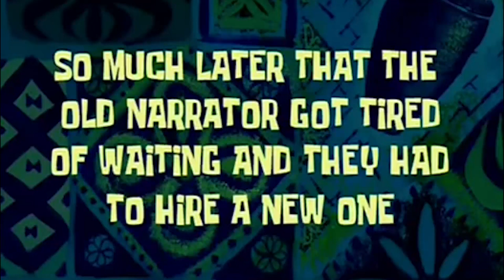VINTAGE CUSTOM HELMET | DIY PROJECT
here's how to customize your helmet.